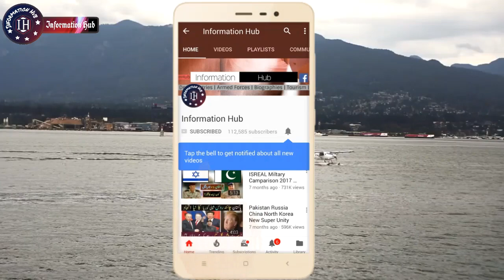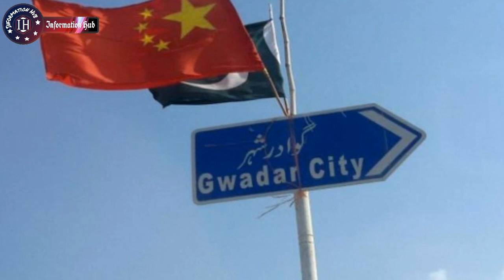China Pakistan New Devolpment September 2018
Assalam-o-Alaikum Doston,
Doston Aj Ki Video Main Aapko Batao Ga K China ny Pakistan Sy Ghurbat Khtm Krny ka Bara Elan kr diya.. Agr Video Pasand Aaye To Like Aur Share Zror Kijye Ga and Thanks for Your Time and Support..!!!